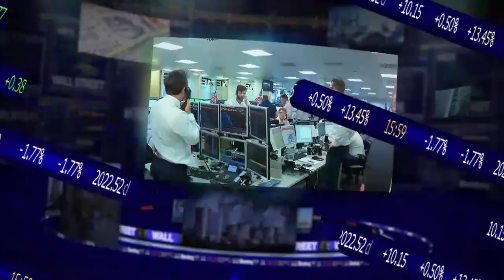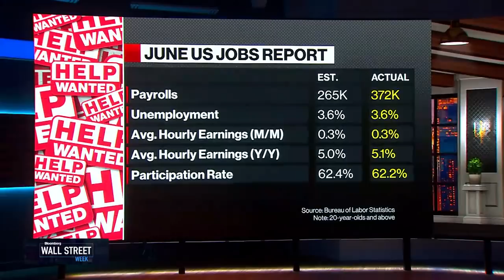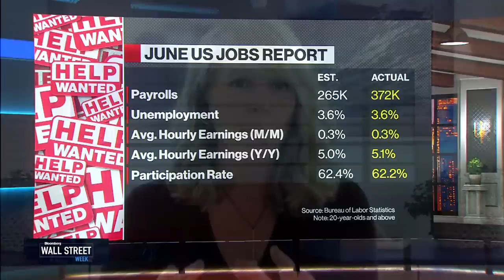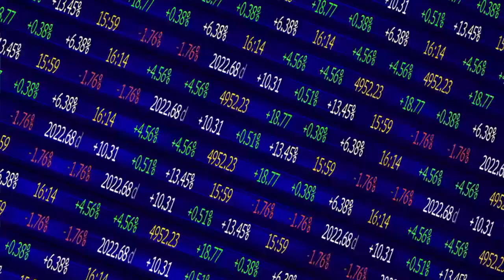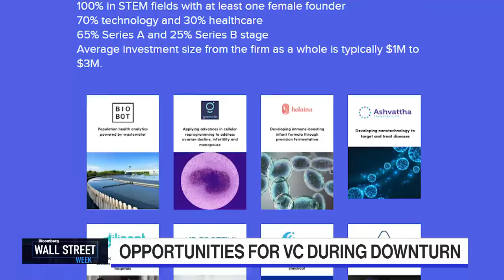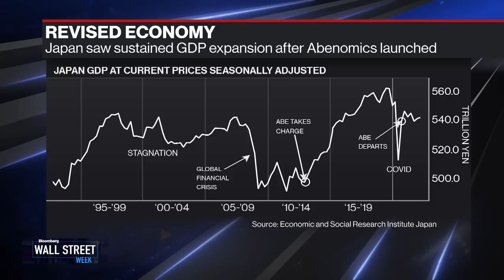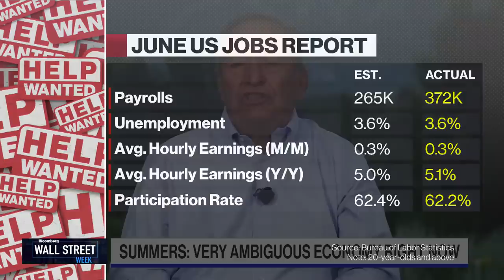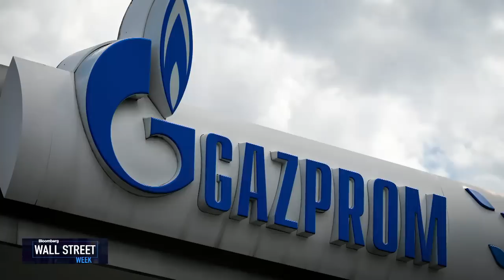Wall Street Week Full Show 07/08/2022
On this edition of Wall Street Week, Liz Ann Sonders, Charles Schwab Chief Investment Strategist & Ellen Lee, Causeway Capital Management Fundamental Portfolio Manager, wrap up the week in the markets. Deborah Jackson, Plum Alley Founder & CEO discusses what's happening behind the scenes in venture capital. Former US Treasury Secretary Lawrence H. Summers discusses the influence of assassinated former Japanese Prime Minister Shinzo Abe and more.